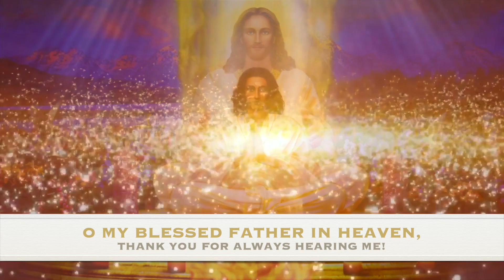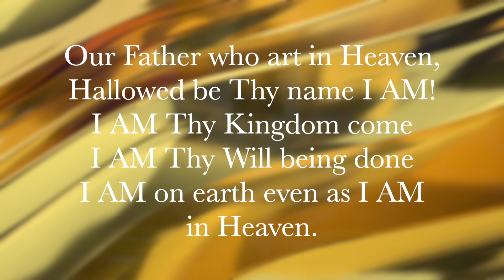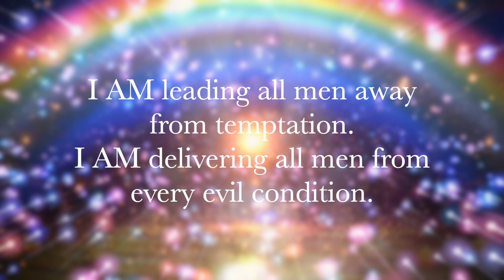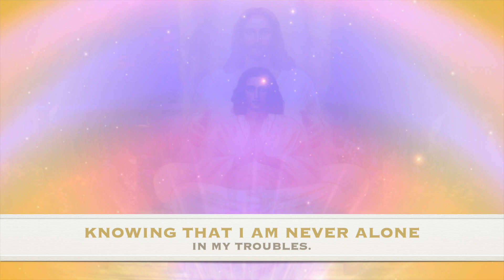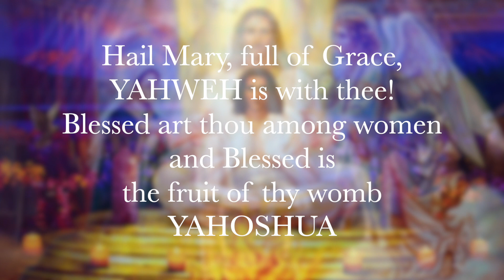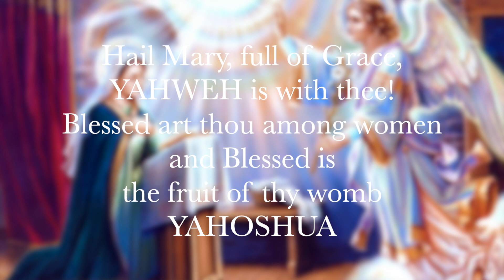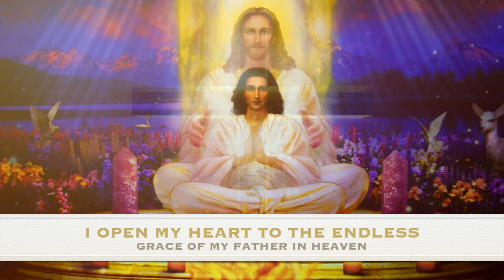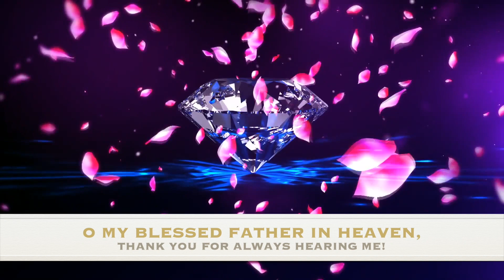QUICK DIVINE ANSWER IN DIFFICULT TIMES ~ THE MOST POWERFUL NOVENA IN HARD TIMES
Pray this Novena in difficult times in your life. THIS PRAYER IS ALWAYS ANSWERED!! Do you want to get Divine help in your challenging situation as soon as possible? Start then with this Novena right now! Type 'AMEN' to agree.

Always pray this novena when you are going through hard times. Our Heavenly Father, our blessed Saviour and Beloved Mother Mary are the true sacred powers behind this incredibly powerful novena. Connect with their Sacred Hearts and hold this connection day and night for quick Divine solution to your problems.

Do you want to get the full text of this novena? Send your request to Rev. Maria

This extremely powerful NOVENA FOR DIFFICULT TIMES is presented to you by Rev. Maria Piotrovskaja, your spiritual servant on your way to Immortal Life and your final union with your Heavenly Father.  Universal Ministry of Divine Love is a worldwide community of devotees of the Living Christ who are guided by the Wisdom, Love and Power of His Sacred Heart. No matter what your question is, Love is our answer.

1:1 Session with Rev. Maria

Licensed by Enlightened Audio. License is given to Maria Piotrovskaja, Zeven Aartsengelen.